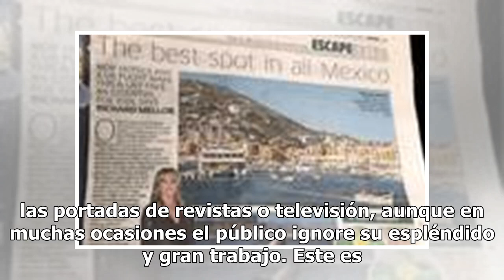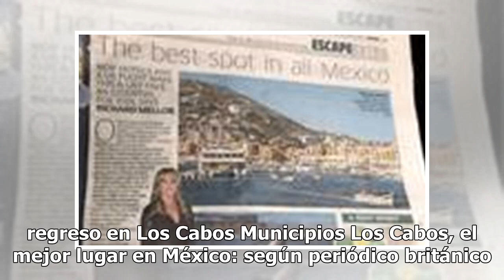Maluma no se despega de su maquillista mexicano al que desconocías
La Paz, Baja California Sur.- En ambiente del espectáculo hay ocasiones en que no solo los famosos y famosas se vuelven sensación, ya que hay fotógrafos, asistentes de moda y maquillistas que se vuelven pieza fundamental de quienes aparecen en las portadas de revistas o televisión, aunque en muchas ...